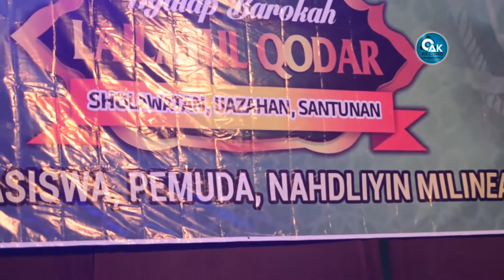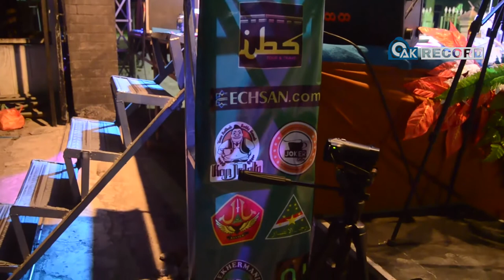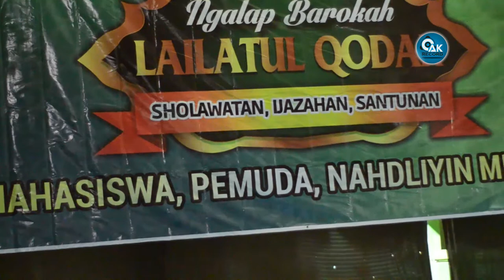Sholawatan Pra Acara Hadrah AM Al Hidayah Surabaya - IMA'AN BERSHOLAWAT